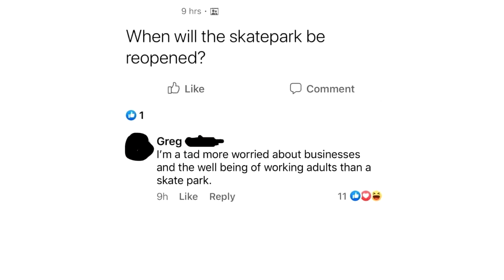when will the skatepark be reopened?